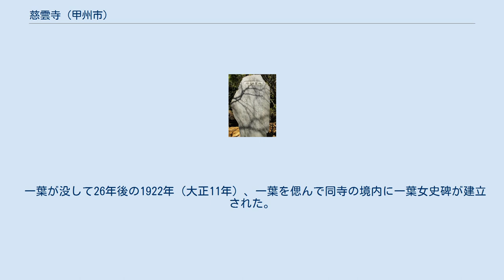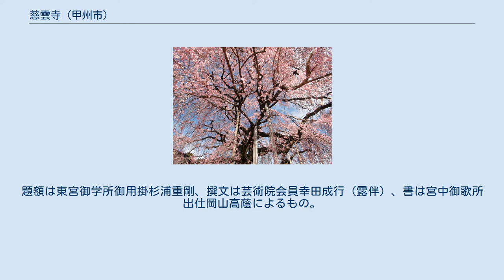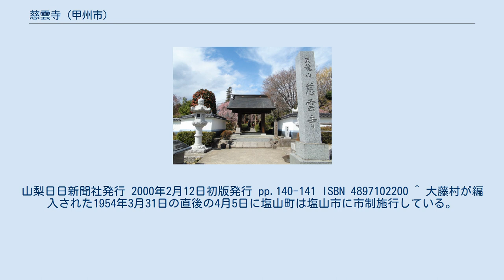慈雲寺 (甲州市)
慈雲寺（じうんじ）は、山梨県甲州市塩山中萩原にある臨済宗妙心寺派の寺院。
山号は天龍山。
本尊は聖観世音菩薩。
甲斐百八霊場10番札所である。
 推定樹齢300年超のイトザクラの巨樹と、樋口一葉の文学碑があることで知られている。
 甲州市北東部、大菩薩嶺山麓の標高約570メートルに位置する。
 南北朝時代の暦応年間（1338年 - 1342年）に、夢窓疎石が開山となって創建されたと伝える臨済宗妙心寺派の寺院。
夢窓疎石は甲斐・平塩寺（市川三郷町）で修行した臨済僧で、甲斐では浄居寺（山梨市）や恵林寺（甲州市）などを創建している。
 江戸時代末期、当時の住職である白巖和尚（はくがんおしょう）により寺内に私塾（寺小屋）が設けられ近隣の子供たちに開かれた。
1887年（明治20年）に本堂内に学校が開かれ、1907年（明治40年）には私立山梨里仁学校となり、その後、市内の千野（ちの）地区に移転し太平洋戦争終了時まで存続していた。
 この寺子屋では樋口一葉の父・則義が学ぶなど、地域住民にとっては寺院であると同時に教育施設としての意味合いも兼ねており、明治から昭和にかけ地域の人材育成に貢献した。
 イトザクラ横から（2011年4月8日撮影） イトザクラを真下から見上げる（2011年4月8日撮影） 推定樹齢300年超のイトザクラがあり1971年（昭和46年）4月1日に当時の塩山市（現・甲州市）の天然記念物に指定され、2005年（平成17年）12月26日には山梨県の天然記念物に指定された。
 幹の目通り3.2メートル、樹高15.0メートル、枝張りは東西20メートル、南北18メートルの巨大なものである。
1691年（元禄4年）の堂宇再建時に植えられたものと伝わることから、樹齢はおよそ320年と推定されている。
 本堂を覆うように咲く姿で知られ、プロアマ問わず多くのカメラマンが訪れる。
イトザクラはエドヒガン系の栽培品種のシダレザクラで、大きく枝が枝垂れることからこの名で呼ばれる。
花色は薄紅色から濃紅色まで個体差が大きいが、慈雲寺のイトザクラは花色が非常に濃く、また枝ぶりも大きく、枝垂れた枝の先端は地面にまで達している。
 例年開花期は4月上旬で、周辺の桃畑の桃の花の開花とほぼ時期が重なり、県内外から大勢の見学者で賑わう。
 石碑の裏に刻まれた、賛助者名の一部。
与謝野晶子や森鷗外の名前が確認できる。
（2011年4月8日撮影） 一葉女史碑（2011年4月8日撮影） 慈雲寺のある中萩原地区は1954年（昭和29年）に当時の塩山町に編入されるまでは東山梨郡大藤村であった。
 同村は明治初期の女流文学者、樋口一葉の両親、樋口氏則、古屋瀧子（多喜）が生まれ育った村であり、父の氏則は前述した同寺の私塾に学んだ。
 同村出身の両親の二女として一葉は東京で生まれ、その短い生涯の間、一度も塩山を訪れることは無かったが、彼女の作品中には両親から聞かされたであろう故郷塩山の地名が随所に出てくる。
 一葉が没して26年後の1922年（大正11年）、一葉を偲んで同寺の境内に一葉女史碑が建立された。
題額は東宮御学所御用掛杉浦重剛、撰文は芸術院会員幸田成行（露伴）、書は宮中御歌所出仕岡山高蔭によるもの。
 石碑の裏側には建立賛助者として協力した佐藤春夫、田山花袋、坪内逍遥、森鷗外、与謝野鉄幹、与謝野晶子など日本を代表する近代文学者の名前が刻まれている。
 ^ 『甲斐百八霊場』 テレビ山梨企画・編集 2000年8月10日初版発行 p.5、pp.34-35 ISBN 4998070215 ^ 『山梨の巨樹・名木100選』 （社）山梨県林業研究会編集。
山梨日日新聞社発行 2001年4月5日初版発行 pp.144-145 ISBN 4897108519 ^ 『やまなしの桜』 村松正人著。
山梨日日新聞社発行 2000年2月12日初版発行 pp.140-141 ISBN 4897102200 ^ 大藤村が編入された1954年3月31日の直後の4月5日に塩山町は塩山市に市制施行している。
 ^ 現地案内板より（2011年4月閲覧）。